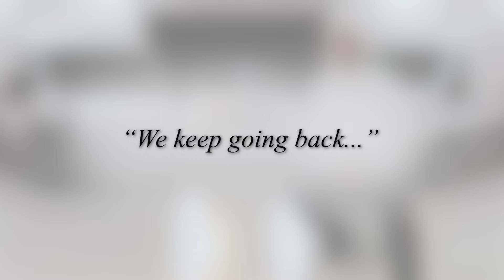We Keep Going Back Tv Commercial Feb 2022 with Dan S in Erie, Pa ENORMIS Mobile Specialties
All of our automotive electrical installations are performed in our Northwestern, PA facility. We are located in Harborcreek, PA near Erie, PA just north of I-90. We are 2hrs North of Pittsburgh, 2 hours East of Cleveland, and 1.25 hours West of Buffalo, NY.